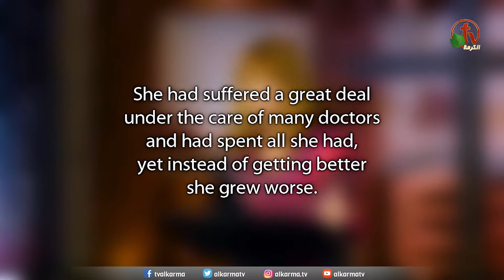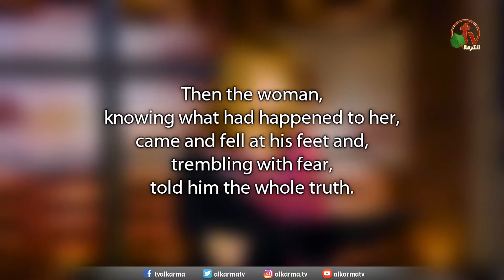إيشيك أبلا (79) - الإيمان يأتي من خلال سماع كلمة الله! |الجمعة 7 أكتوبر 2022 - Işık Abla قناة الكرمة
نعيش الحياة الجديدة مع إيشيك أبلا - برنامج أسبوعي على شاشة قنوات الكرمة - عنوان العظة: الإيمان يأتي من خلال سماع كلمة الله! - الجمعة 7 أكتوبر 2022 على قناة الكرمة
عظة جديدة كل أسبوع مع الأخت القس إيشيك أبلا - كل يوم جمعة
الساعة 12:30 بعد الظهر بتوقيت كاليفورنيا - 10:30 مساءاً بتوقيت القاهرة